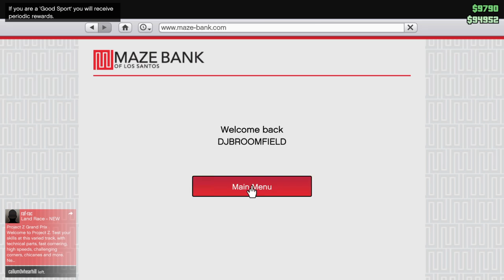Fastcoast GTA FATTY KILLlive stream HD